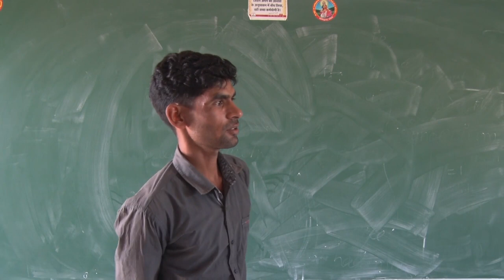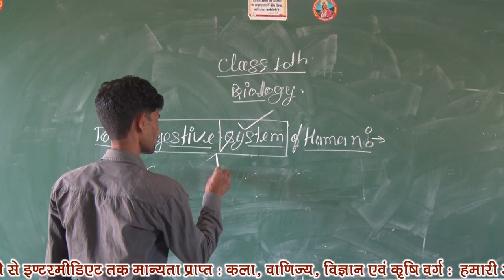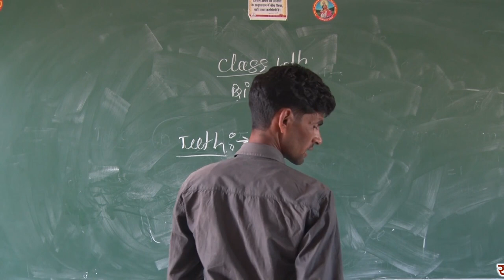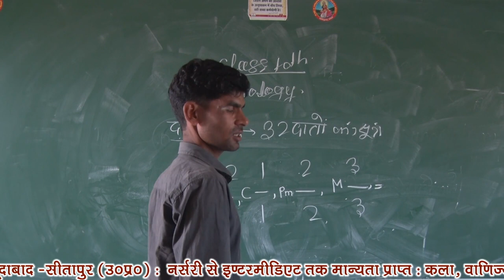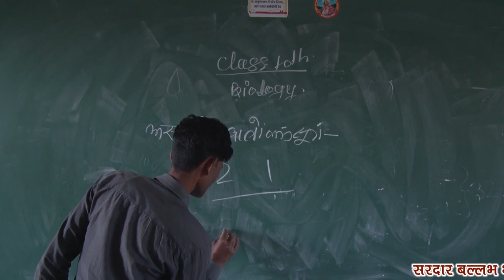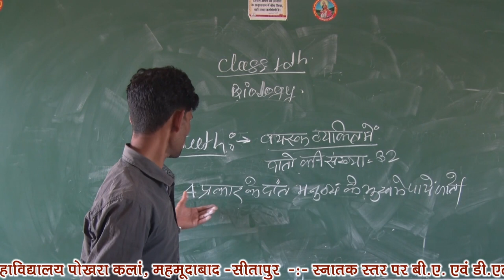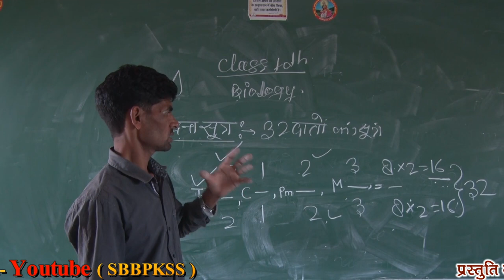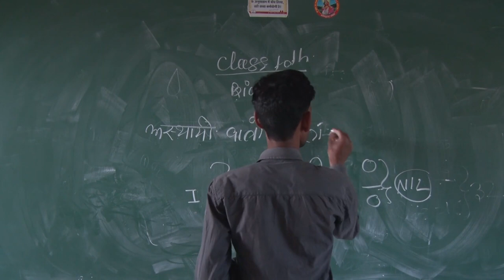Day 7 Biology by Mr. Ram Naresh Yadav (Lecturer Biology)